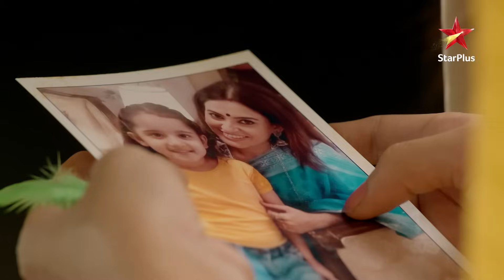Nazar | नज़र | Mohana nahi chhodegi Ansh ka pichha! - Part 1